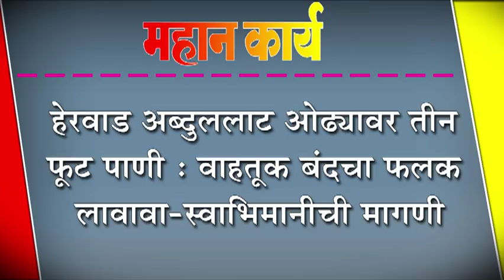हेरवाड अब्दुललाट ओढ्यावर तीन फुट पाणी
हेरवाड अब्दुललाट ओढ्यावर तीन फुट पाणी : वाहतूक बंदचा फलक लावावा-स्वाभिमानीची मागणी